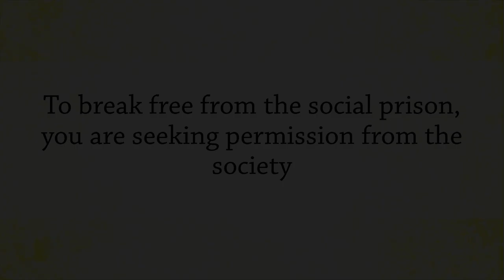To break free from the social prison, you are seeking permission from the society ||Acharya Prashant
Video Information:
Shabdyog Session, 26/10/2016, Advait Bodhsthal, Noida, Uttar pradesh, India

Context:
~ What is real Freedom?
~ How to get rid from Social Conditioning?
~ How to free from social bondages?